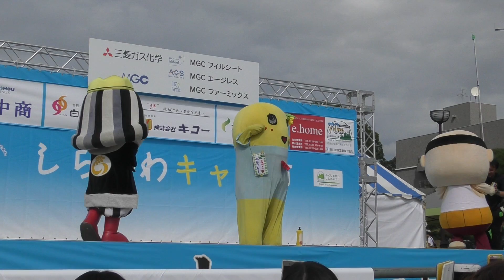ふなっしー・ちっちゃいおっさん ・イーサキングのおしゃべりステージ（後編） しらかわキャラ市2019 2日目 00105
ふなっしー・ちっちゃいおっさん ・イーサキングのおしゃべりステージ（後編）
しらかわキャラ市2019　2日目
2019年9月28日
福島県白河市